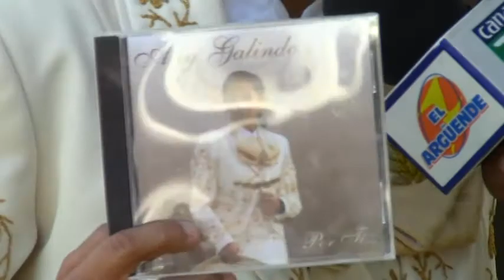Entrevista a Any Galindo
programa de entretenimiento con lo mejor de los espectaculos, certamenes de belleza, Lucha libre, cultura, gastronomia  con 27 años de creado